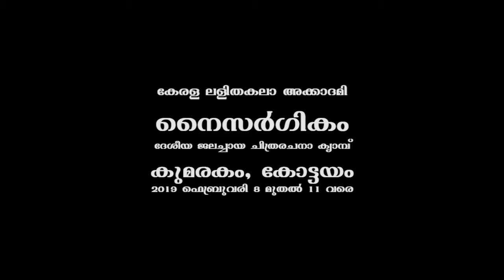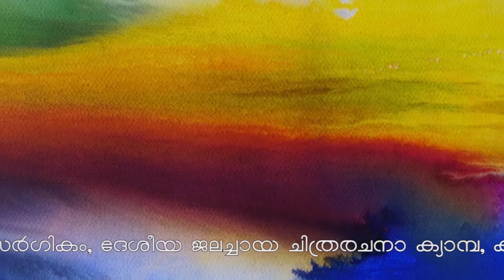Naisargikam National Water color camp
Kumarakam
2019 feb 8-11